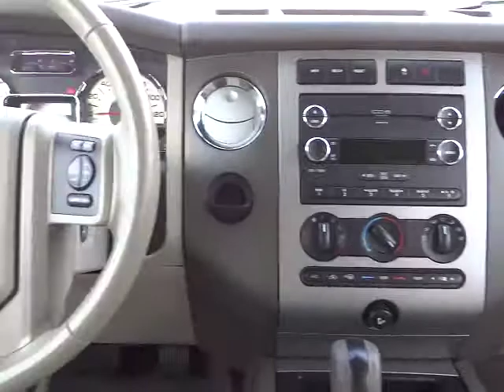2010 FORD Expedition - suv Fontana Chino Norco Moreno Valley San Bernardino Fontana CA V40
2010 FORD Expedition  2WD 4DR XLT